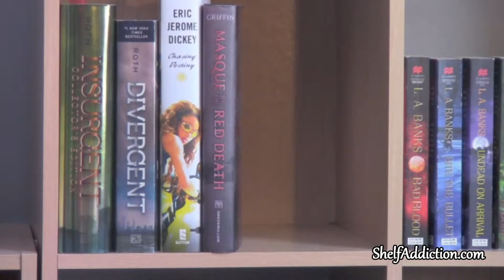Shelf Addiction Online Book Club | November & December 2014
Hey friends,

I hope you checkout the Shelf Addiction online book club and decide to join us to discuss the November and December books! If you know other bookish people, please share the book club with them!

Happy Reading,
~Tamara

Need books? Get a sweet discount at the Book Depository
Need audiobooks?  Click here to try Audible and get your first audiobook for FREE